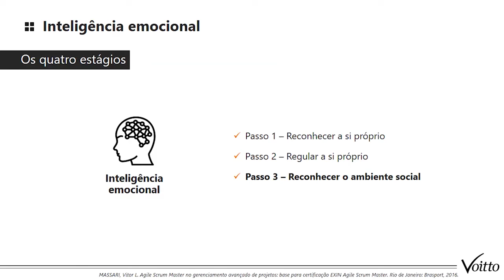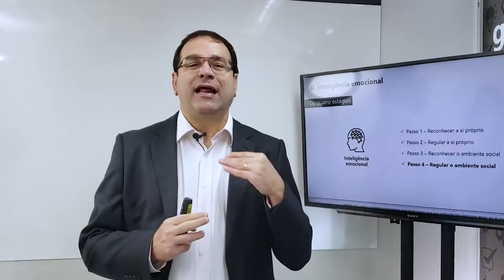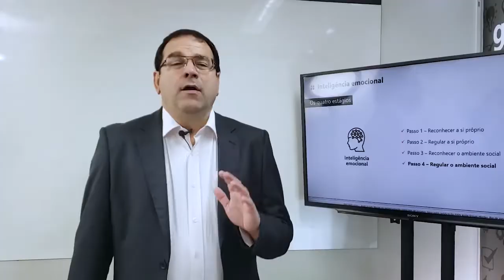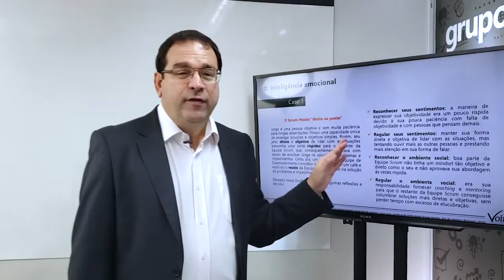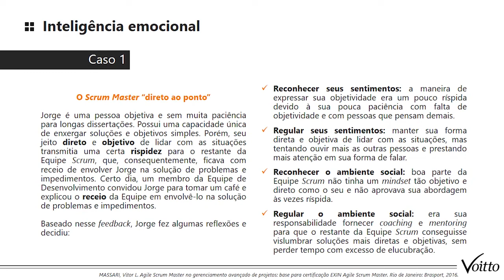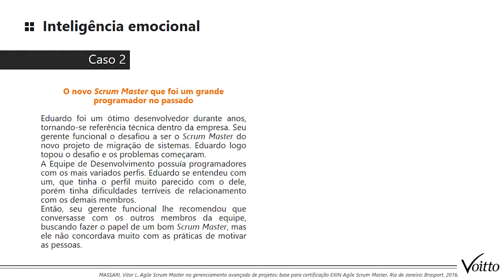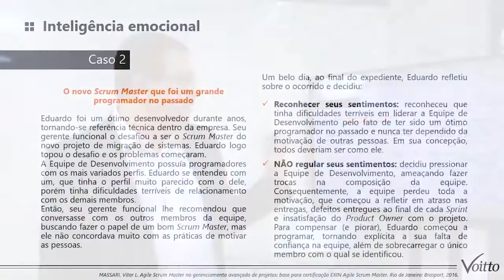SCRUM MASTER: SAIBA COMO UTILIZAR A INTELIGÊNCIA EMOCIONAL A SEU FAVOR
Mês do Consumidor: ofertas exclusivas com descontos de até 80%, além de bônus exclusivos, saiba mais Aproveite o Mês do Consumidor aproveitando ofertas exclusivas com descontos de até 80% além de bônus exclusivos, saiba mais Aproveite o Carnavoitto e inscreva-se em 6 cursos gratuitos com certificado, saiba mais Você sabia que existem 4 estágios para o Scrum Master atingir a inteligência emocional? E é exatamente sobre isso que vamos conversar no dia de hoje.

Sabemos que dentro das organizações é fundamental ter inteligência emocional, principalmente na tomada de decisões: ela surge como uma ciência que gera resultados consistentes. Isso porque essa habilidade permite o gerenciamento de suas próprias emoções e as dos seus colaboradores.

No vídeo de hoje, nosso consultor vai falar um pouco sobre os 4 estágios da inteligência emocional e como torná-la um artifício para o desenvolvimento da sua empresa. Você não pode ficar de fora!

Se você deseja saber mais sobre o tema, indicamos alguns materiais:

Veja como o autoconhecimento é importante para a liderança em nosso blog
Conheça o nosso curso gratuito de Fundamentos Scrum para gestão ágil de Projetos